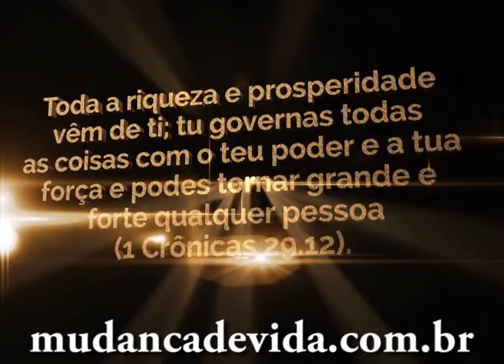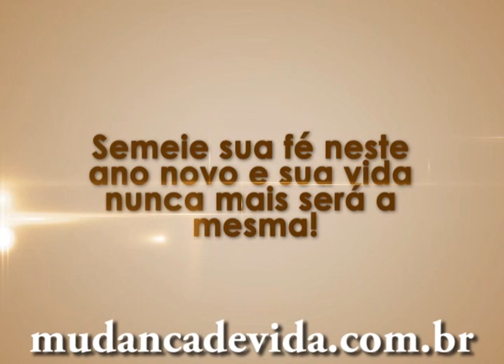Você vai viver a glória do Senhor - Bispa Cléo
Referência: Isaías 26.3-4
Data: 08 de Janeiro 2015